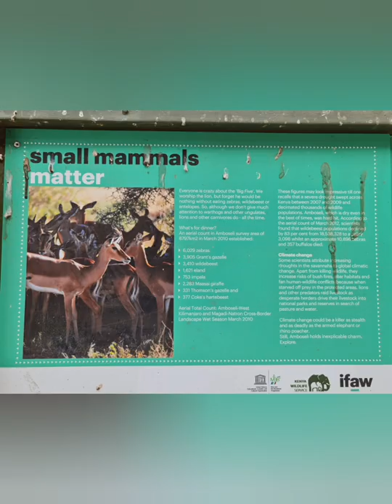Small Mammals Matter | Beautiful pictures from Kenya